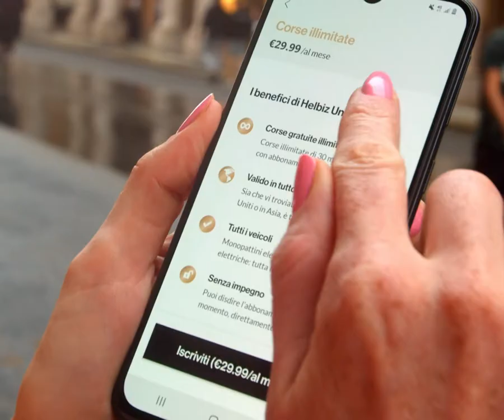Helbiz Unlimited 🚲 + 🛴 = ♾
This past weekend, the @HelbizOfficial team in Torino has been busy replacing all the old scooters with a fully upgraded new fleet! With a vast choice of vehicles, accessible basic rate, and convenient monthly subscription plan, we renew our commitment to serving our communities and our cities.